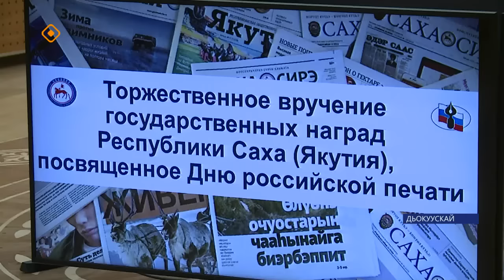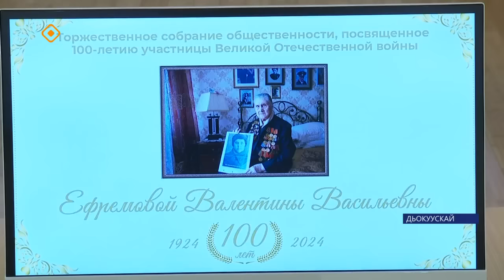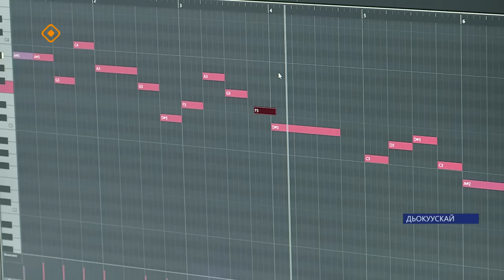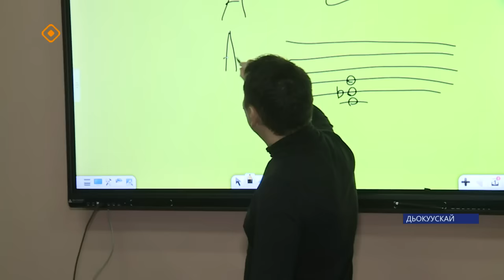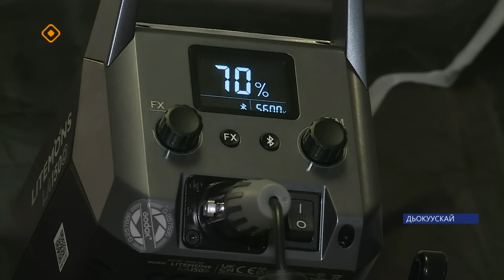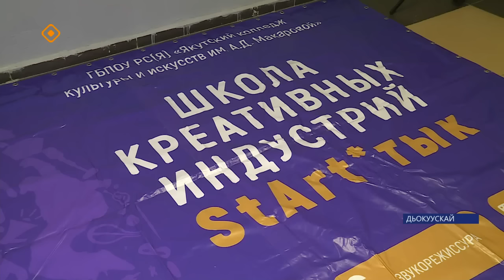«Саха сирэ» информационнай биэрии. Тохсунньу 12 күнэ 13:30